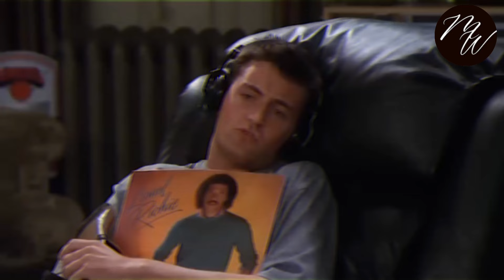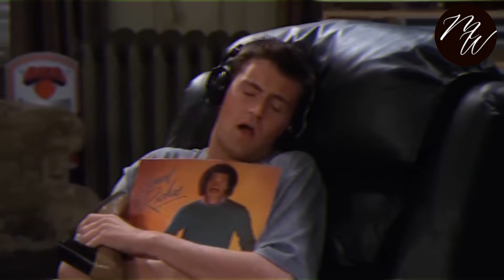UNTOLD: Matthew Perry REAL CAUSE OF DEATH, Bizarre Lifestyle, Career & Net Worth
In the latest update on Hollywood's beloved star Matthew Perry, his cause of death has been revealed, sending shockwaves through the entertainment industry. While Perry's passing marks a significant loss, it's essential to reflect on his remarkable life journey and the legacy he leaves behind. With a net worth estimated at millions, Perry's financial success was evident, reflecting his prowess not only as an actor but also as a savvy investor. His investments and financial acumen underscored a keen understanding of wealth management, positioning him as a prominent figure in celebrity finance circles.

As fans mourn the loss of a cherished talent, it's crucial to remember Perry beyond his on-screen persona. His life history, from humble beginnings to international stardom, serves as an inspiration to many. Perry's contributions to the entertainment world, coupled with his financial achievements, paint a picture of a multifaceted individual whose impact transcends the silver screen. As we honor his memory, let's celebrate the enduring legacy of Matthew Perry and the indelible mark he left on Hollywood and beyond.